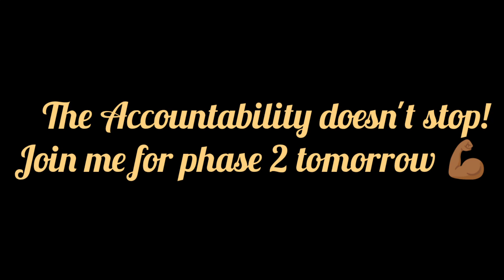Holding Myself Accountable: Drink up 💦 ( Day 7)